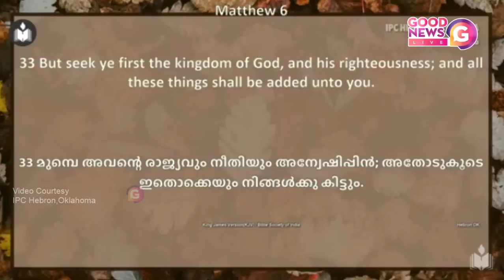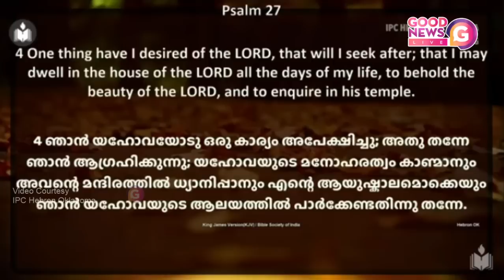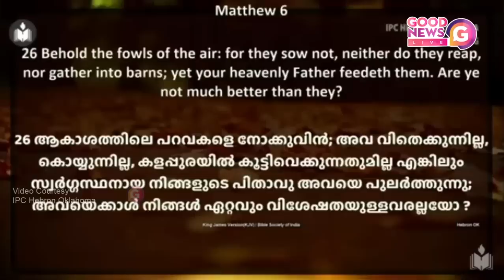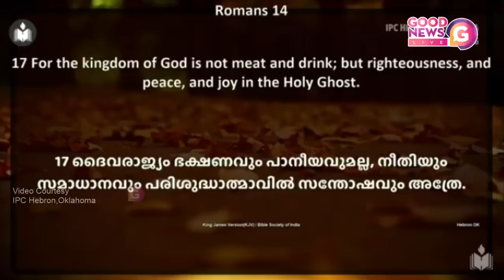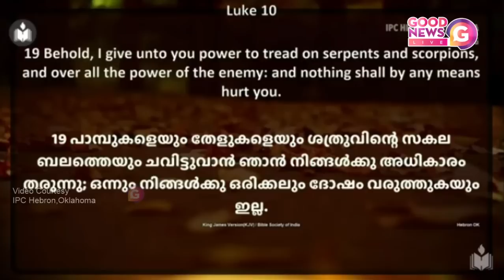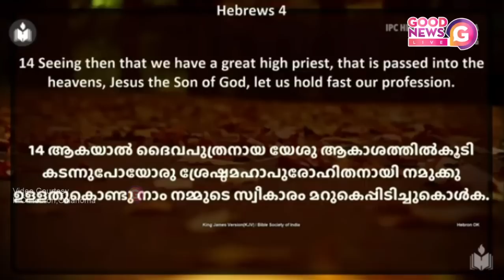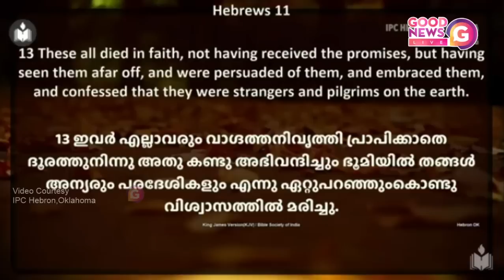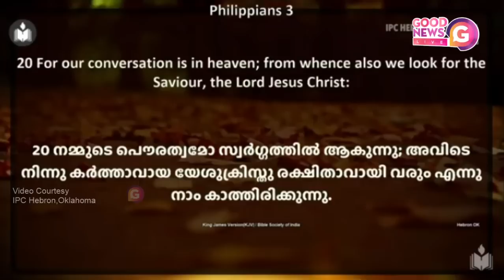മുമ്പെ അവന്റെ രാജ്യവും നീതിയും അന്വേഷിപ്പിൻ | Pastor SHIBU THOMAS, Oklahoma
GOODNEWS LIVE

**Copyright Statement **
**Copyright Statement **